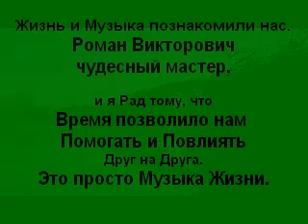Роман Кирьяков. Живи в Музыке. 变化世 永音乐. Меняющийся Мир и Вечная Музыка!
02/2024г.